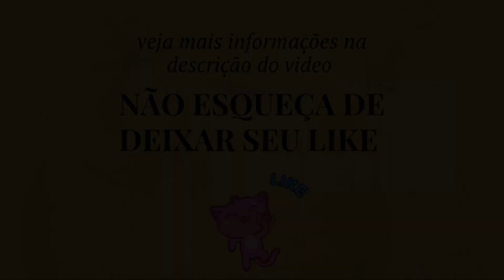🌸 20 ESPÉCIES DE EUPHORBIAS PARA IDENTIFICAÇÃO ESPÉCIES RARAS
🌸 20 espécies de Euphorbias para identificação nomes Científicos atualizados espécies raras !

➡️ Euphorbia é um género de plantas da família Euphorbiaceae, que inclui cerca de 4100 espécies de grande variedade morfológica. A maioria das Euphorbia são arbustos, porém também existem variedades de árvores e suculentas que se assemelham a cactos

➡️ O nome Euphorbus vem do grego, e significa “boa comida” - eu (boa/bem) e phorbe (comida). Em complemento a isso, o substantivo grego “euphorbia” significa “boa alimentação” e o adjetivo “euphorbio” significa “bem alimentado”.

⚠️Tags.. ignora ⚠️
plantas suculentas , dicas de cultivo , cactos , flores , dicas de Jardinagem , paisagismo , Arborização , casa e jardim, cactos e plantas suculentas , plantas folhagem , plantas Ornamentais , plantas suculentas de sombra , plantas para Apartamentos , Jardim, cultivo de cactos e suculentas , dicas para cuidar de suas suculentas , Crassulas , Sedum, Echeverias , Natureza , Fauna , Flora , plantas trepadeiras , plantas Epífitas , plantas perenes , Fertilizantes orgânicos , Fertilizantes NPK , fertilizantes para cactos e suculentas , adubo orgânico , adubação em plantas suculentas e cactos , substrato para cactos e suculentas , Arvores nativas , frutíferas , frutas nativas , Hortas , pomar , plantas para Apartamentos , plantas para local interno mais escuros , cactos raros , suculentas raras ,  como cuidar de cactos e suculentas , como adubar as plantas suculentas , como eliminar cochonilhas e pulgões dos cactos e suculentas , dicas importante para cuidar das suas suculentas , propagação de cactos e suculentas , Ecossistema , Mammillaria , Matucana , espécies de flores , regas adubação e cuidados com as plantas suculentas e cactos , hortas orgânicas , cochonilha , pulgões , floresta , Mata Atlântica , Amazônia , animais , Brasil ,  cactus and succulent plants ..